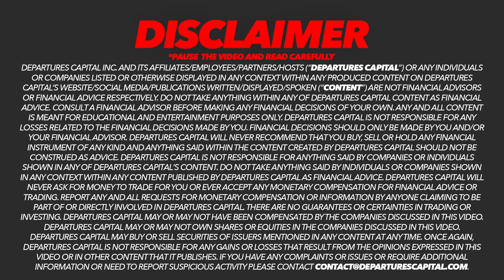One Authentic Italian Classic Sandwich Stock Watch Now? Kisses From Italy CEO Interview (OTCQB:KITL)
Kisses from Italy, CEO Interview, Food Stock, Franchise Business, OTC Stock, Food Chain Stock

😀 Socials